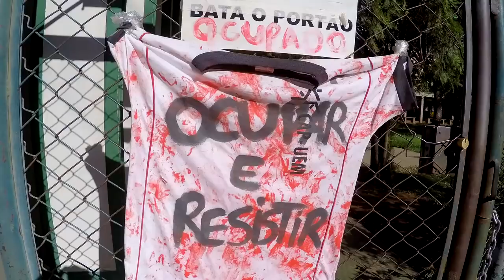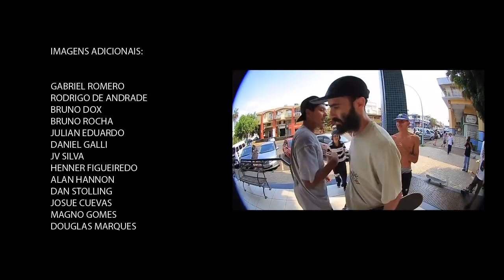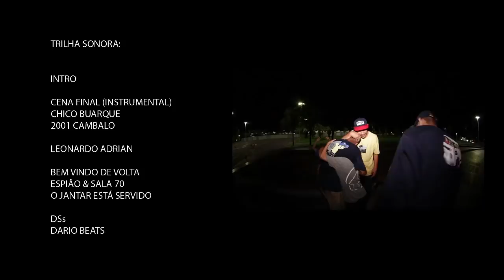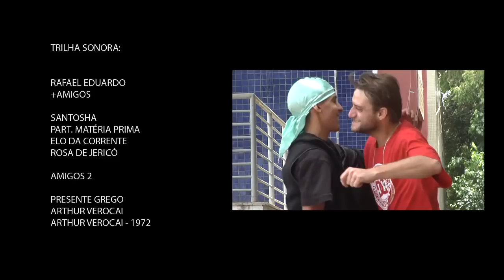Simplesmente... Ímpeto 05 (Full video)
Simplesmente, coletivo independente criado em 2006.

Direção:
JP Romero

Imagens e edição:
JP Romero

Trilha sonora:
Intro
Cena Final (instrumental)
Chico Buarque
2001 Cambalo

Leonardo Adrian
Bem vindo de volta
Espião & Sala 70
O jantar está servido

DSs
Dario Beats

Amigos 1
Tarde demais
(Part. Elo da Corrente)
Henrick Fuentes (prod. Coyote)
Agora

Adauto Oliveira + Everton Canutto
A tropa
Zudizilla / Nego Max / Dow Raiz
Prod. DJ Cia

Dwayne Fagundes + Amigos
Hussle
Feat Krazie Bone
LNDN DRGS

Carlos Felicce + Jean Duarte + Pedro Biagio
Janelas que abri para o vento
Makalister / Beli Remour / Aori
DJ Tuna 13
Ondas

Rafael Eduardo + Amigos
Santosha
Part. Matéria Prima
Elo da Corrente
Rosa de Jericó

Amigos 2

Presente Grego
Arthur Verocai
Arthur Verocai - 1972

Amigos 3
The Carter Barron
Oddisee
Rock Creeck Park - 2011

Bruno Nones + Franco Poloni
Hey
(Original 12' Instrumental Version)
MF DOOM
Operation Doomsday - 2011

Amigos 4
RSPCT
Zudizilla (prod. Dario)
Zulu Vol. 1 - "DOPAC SPDOC" (2019)

Gutiele Rodrigues + Giovani Ricardo + Patrick Vidal
Na atividade
Part. Kamau
KL Jay
Na batida Vol. 2 - No quarto sozinho

Carlos Iqui
Simplesmente (OST)
Coyote Beatz

Claudio Junio + Amigos
Bem Boom Bap Remix
Materia Prima (Prod. Dario)
Bem Boom Bap - 2018

Mauricio Carvalho
Prioridades
Rua de Baixo
Envelhecido 13 anos

Rodrigo de Souza
Focus on some money
Pizzol

Felipe Munhoz
Ode aos ratos
Chico Buarque
Cambalo

Talles Silva
Apoklibz
Zudizilla
Faça a coisa certa

Créditos
Porque é proibido pisar na grama
Jorge Ben
Negro é Lindo